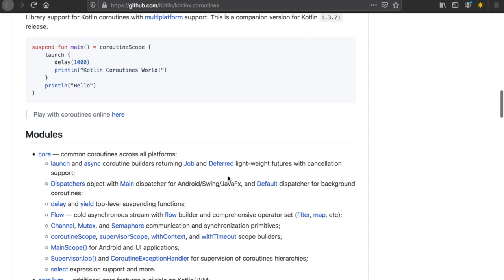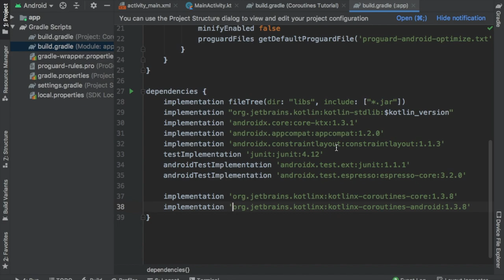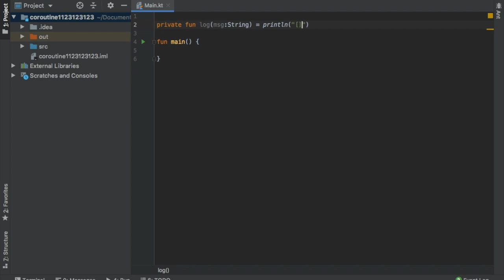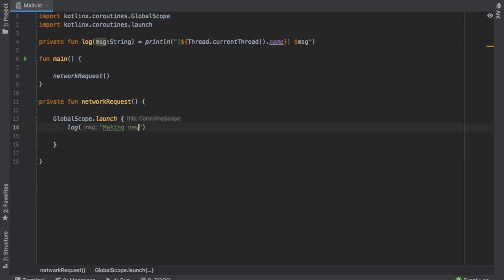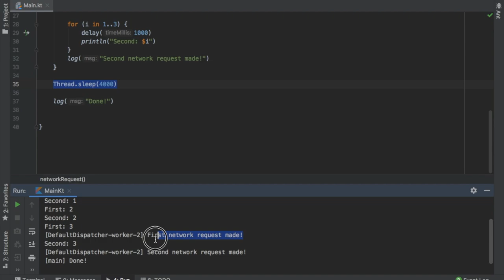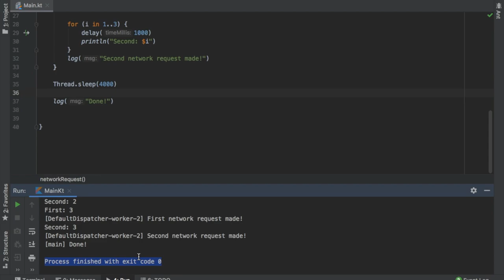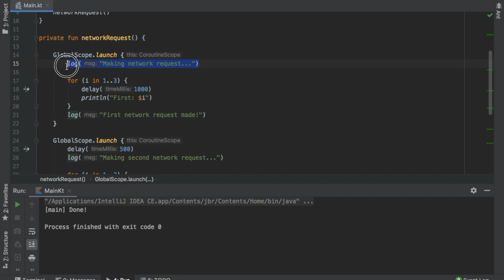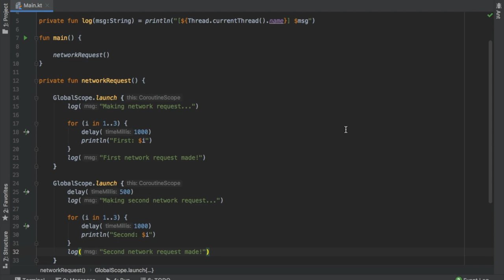Kotlin Coroutines: Getting Started in Intellij & Android Studio (Tutorial)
Welcome to this new Kotlin Coroutines series! I'll be going over all the basic features of coroutines so you can easily add coroutines to your projects.